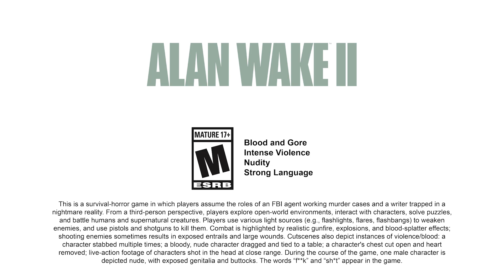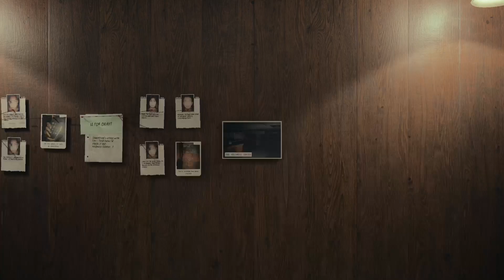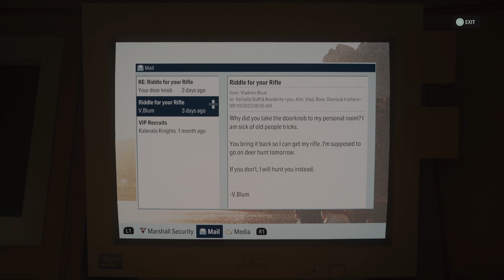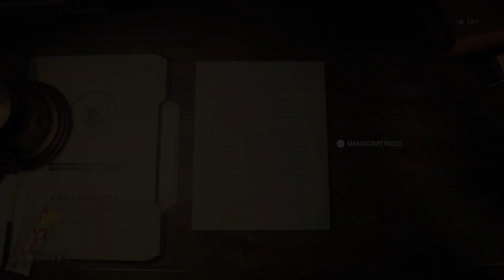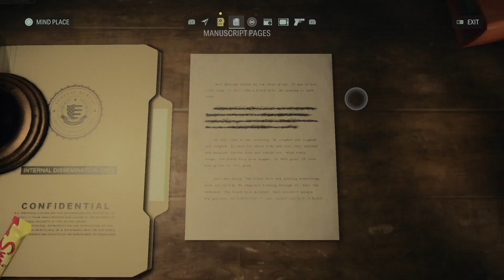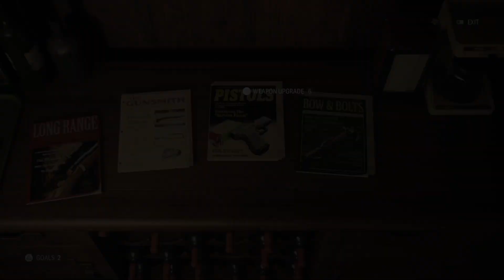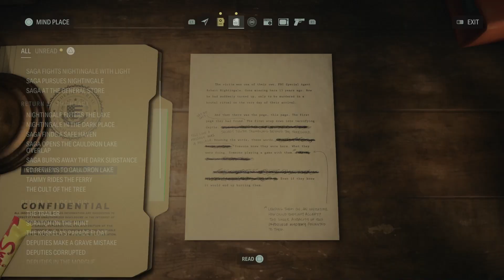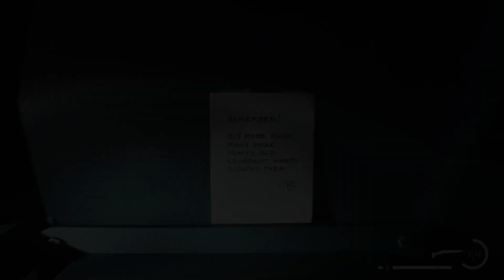Alan Wake 2 - PS5 Gameplay Part 15 - Chasing Gramps (FULL GAME - No commentary)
Alan Wake 2 on PS5 - Playthrough will include the full game and an ending review. It will include the full game by means of PS5 gameplay, story, first impressions, reactions, cinematics/cutscenes, all main missions, all equipment, collectibles (that I can find), and finish with the ending. Plus anything extra I come across and happen to complete such as side areas and challenges!

Rating Summary
This is a survival-horror game in which players assume the roles of an FBI agent working murder cases and a writer trapped in a nightmare reality. From a third-person perspective, players explore open-world environments, interact with characters, solve puzzles, and battle humans and supernatural creatures. Players use various light sources (e.g., flashlights, flares, flashbangs) to weaken enemies, and use pistols and shotguns to kill them. Combat is highlighted by realistic gunfire, explosions, and blood-splatter effects; shooting enemies sometimes results in exposed entrails and large wounds. Cutscenes also depict instances of violence/blood: a character stabbed multiple times; a bloody, nude character dragged and tied to a table; a character's chest cut open and heart removed; live-action footage of characters shot in the head at close range. During the course of the game, one male character is depicted nude, with exposed genitalia and buttocks. The words “f**k” and “sh*t” appear in the game.

Platforms
Windows PC, PlayStation 5, Xbox Series

Intense Violence,
Nudity,
Strong Language